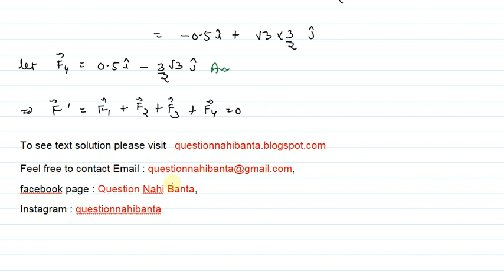solution twisted Three forces acting on a body are shown in the figure. To have the resultant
solution twisted aipmt neet 2008 nlm & frict q 2